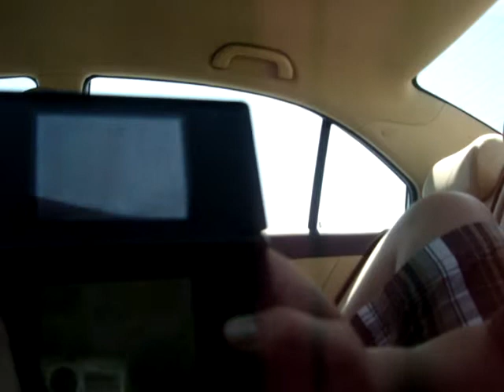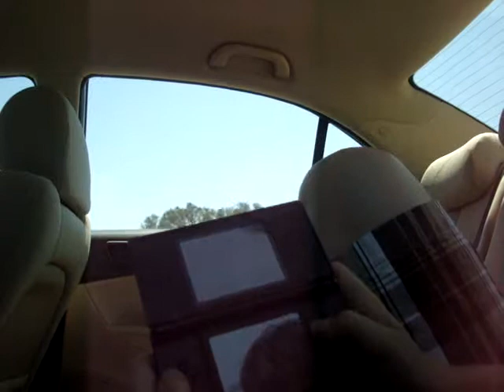how to get to wilfre in drawn to life(first)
okay i have my characvter hero magmalord and he's gonna show you how to get to wilfre